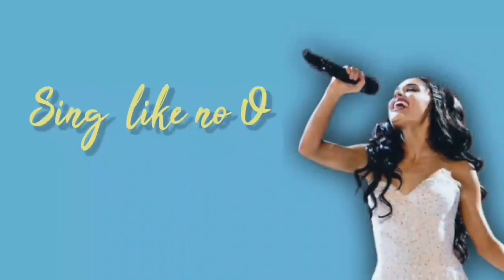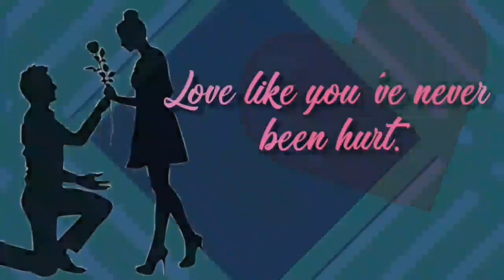BAGONG BUHAY || THE TISAY 58 PART2 RECAP STORY /08-24-22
Dear MAX FM WITH DJ CHEENEE  THE TISAY 58 STORY